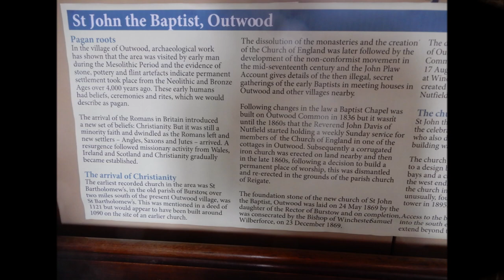The Lilliputters Summer Tour 2019 – Day 3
Day Three of our Summer Tour took us over the county border into Surrey, as Aaron (today’s co-ordinator) gave us a break from sunny Sussex.  Today was also our Treasure Hunt Day, which took us back into Sussex and the (ahem!) “delightful” town of Crawley… even if we ultimately did not ring here, owing to a slight blunder with the dates (duh!) which resulted in some emergency replanning the night before!   This was also the day allocated to wear our splendid rainbow polo shirts en-masse - sunglasses are recommended for watching this video!

0:07 – Outwood
2:05 – Charlwood
4:30 – Horley
9:10 – Keymer

The cute little four at Outwood was up first.  The bells were cast by John Warner & Sons of Cripplegate in 1875, concurrent with the tower, and were last overhauled in 1960.  They are rung from a gallery at the back of the church, sound pretty and handle well.  The church, dating from 1869, is in the middle of nowhere, a mile or so from the village itself.  Double Bob Minimus (inside) and the lower (outside) are the touches of choice here.

Our next tower was Charlwood, a pleasant six which handled well but took a bit of effort to strike accurately.  The rope circle was a bit odd, with the third tucked away in a corner well out the way of the other bells!  The last major work appears to have been in 1925, when Mears & Stainbank of Whitechapel cast (or recast) the 1, 2 and 4.  This church was probably my favourite of the whole Tour, with some fabulous medieval wall paintings on the South aisle; the North aisle dates from around 1080!  Cambridge (inside) and Bourne (outside) Surprise Minor are featured here.

We had one final tower before lunch; our only eight of the day, at nearby Horley.  These bells were certainly a bit different!  The old six bells were recast by Thomas Mears in 1812, and augmented to eight in 1829.  The two trebles were recast in 1927 by Mears & Stainbank, but damage to the wooden tower in World War II rendered the bells unsafe.  A steel “inner tower” was installed in 1970, and the bells restored again at this point.  Even now, one can feel the tower shaking and rumbling, and some of the bells (treble especially) are rather unpredictable, need pulling, and can drop suddenly!  Nonetheless, some good ringing was produced here, including the touch of Spliced Major and some Bristol Surprise Major included here.

After a 'Spoons lunch, it was the Annual Treasure Hunt, and Crawley was the venue of choice this year – one thing that can be said is that the sun shone (for once!).  Sadly no photos – as I (with Connor, Dena and Yuhan!) was too busy winning – quite a comeback from my embarrassingly bottom spot last year!

A last minute change of plan saw us heading back towards base for the final tower, and a huge Thank You must go to Keymer for accommodating us at less than 24 hours’ notice.  These are a nice little six, visited on last years’ Tour, mostly dating from 1911 and cast by Mears & Stainbank.  It would have be foolish not to have re-enacted our colour call-changes from last year, although a lack of yellow meant I did have to re-invent the rainbow somewhat!  Rachel, Jimmy, Luke and I also rang some “Tummy Handbells” here – easier for me, as there is more to aim at! :P

Coming Up Soon: Day 4 – Aaron’s mystery day, taking us over the border into a different county for the second consecutive year! :-)